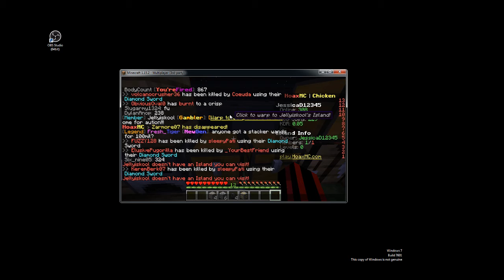making a farm:HoaxMC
in this videoi half built a farm